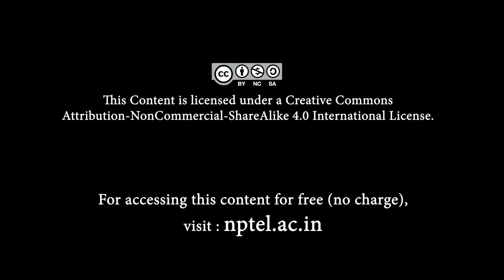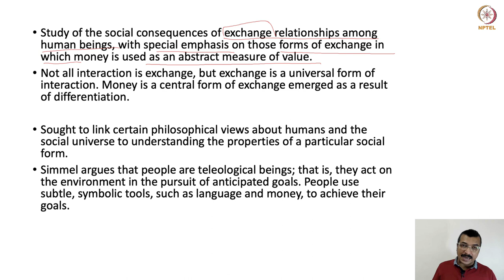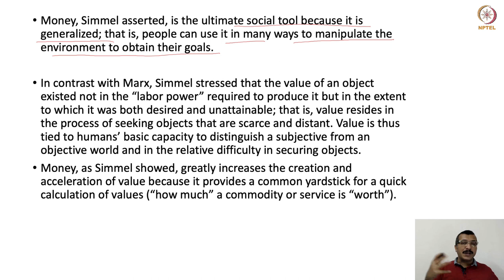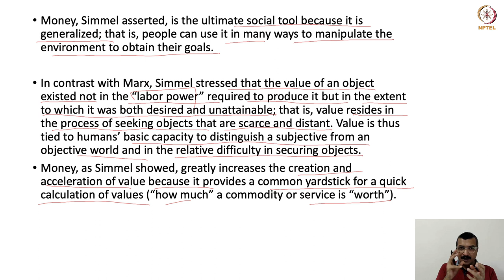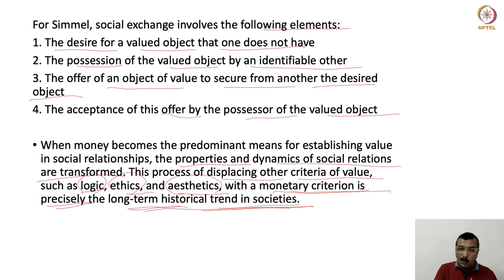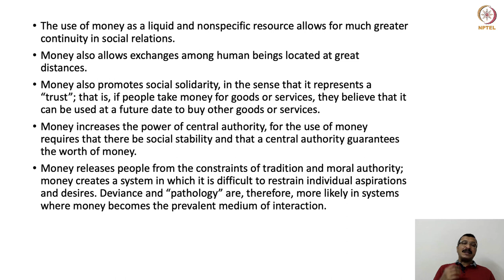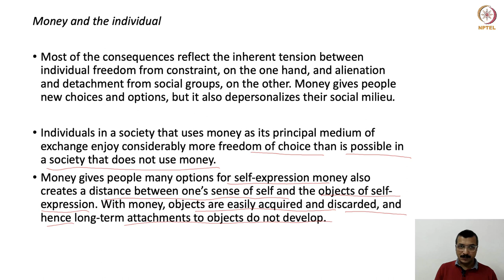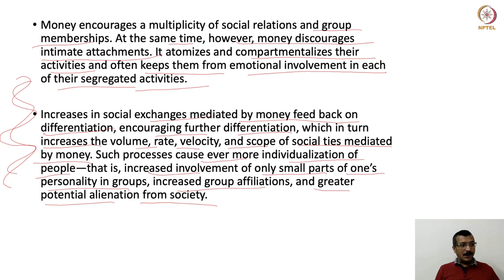Simmel on Philosophy of Money